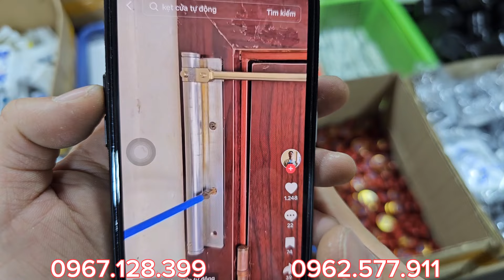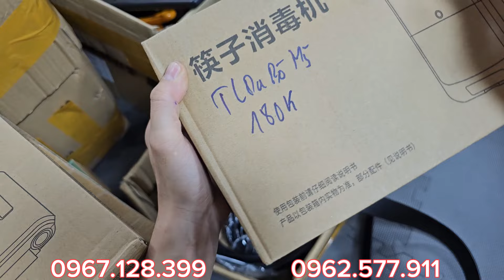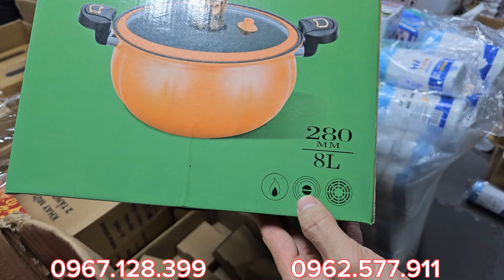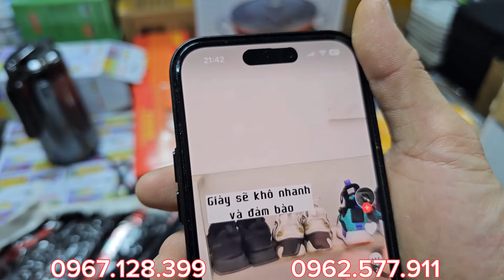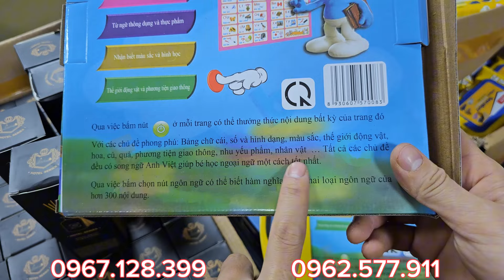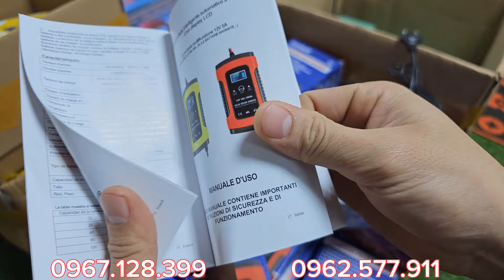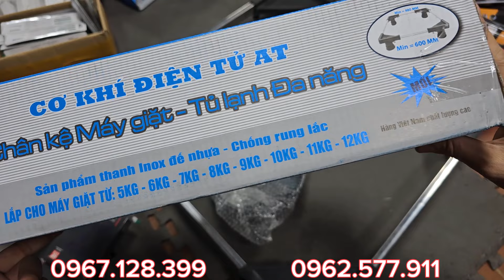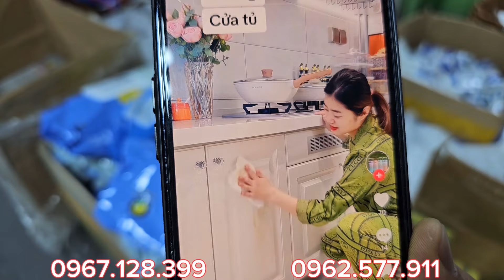Xả kho cuối tuần lô hàng nội địa Nhật vừa khui kiện mới toanh. Giảm giá sốc đầu năm - 0967.128.399